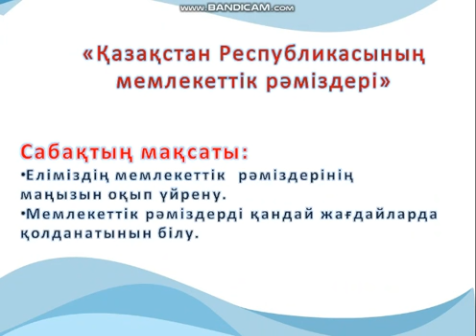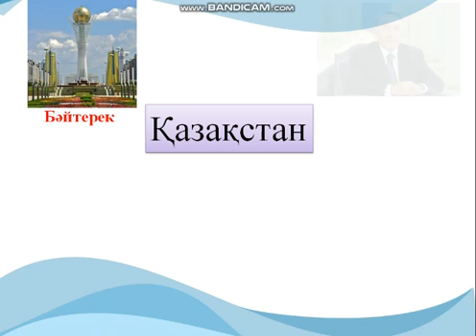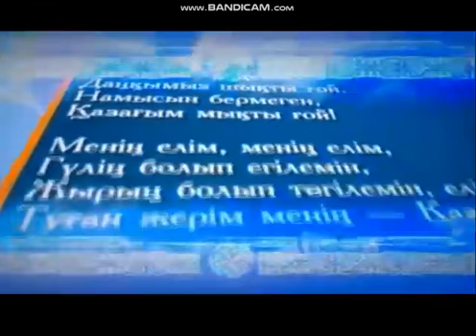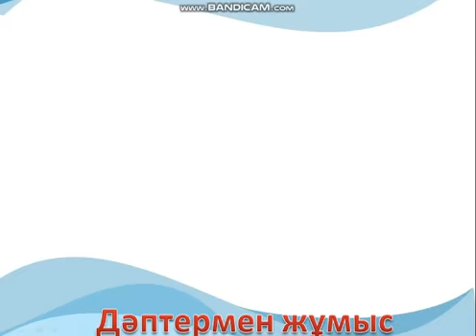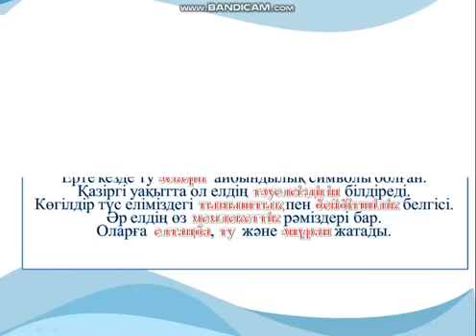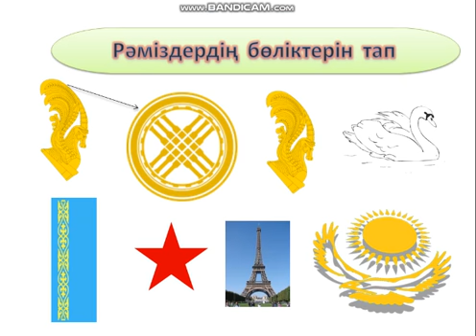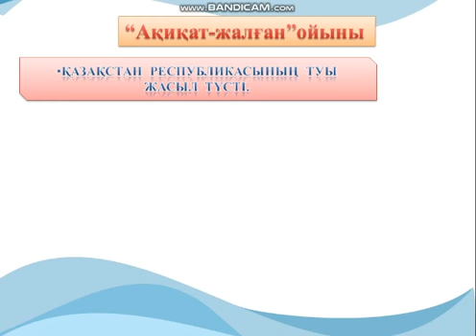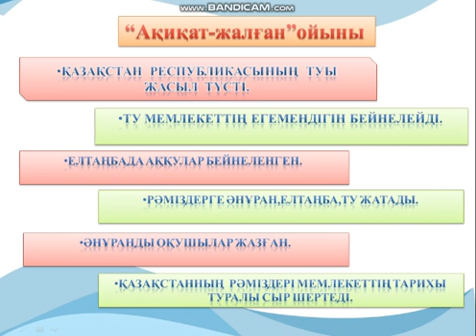Дүниетану 2сынып Қазақстан Республикасының мемлеке